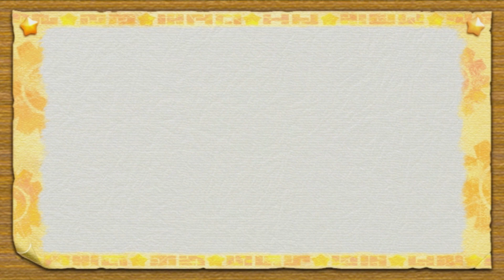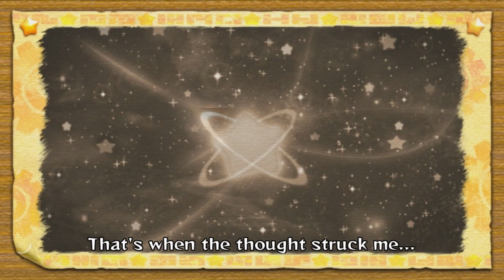Evolution of Magolor in Kirby Games (2011-2020)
Enjoy my video about the Evolution of Magolor and physical appearances in Kirby Games. Magolor is a character in the Kirby series, debuting as the main antagonist and final boss of Kirby's Return to Dream Land. Magolor would later return in Kirby's Dream Collection Special Edition, where he apologized for his actions by building Kirby a theme park. Ever since then, he has appeared in later games as an ally.

►Timecodes

[00:00] Kirby's Return to Dream Land (2011 - Wii)
- Intro
- Cutscenes
- Final Boss Battle

[13:53] Kirby's Dream Collection (2012 - Wii)
- Intro
- Magolor Race
- Ending

[19:53] Dedede's Drum Dash Deluxe (2014 - 3DS)
- Secret Bonus Level: C-R-O-W-N-E-D

[20:24] Team Kirby Clash Deluxe (2017 - 3DS)
- Shoppe Owner

[20:58] Kirby Star Allies (2018 - Switch)
- Dream Friend, Guest Star Level

[27:34] Super Kirby Clash (2019 - Switch)
- Shoppe Owner

[29:15] Kirby Fighters 2 (2020 - Switch)
- Buddy, Moveset